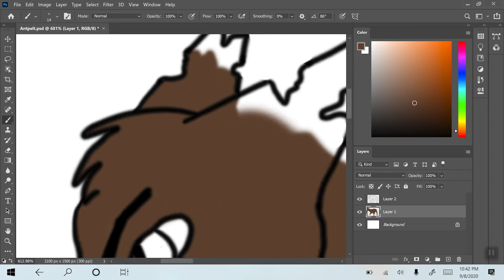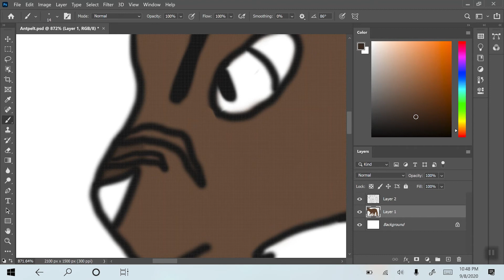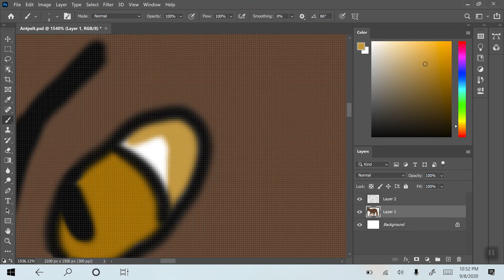Lily's Speedpaints: Antpelt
I draw Antpelt.